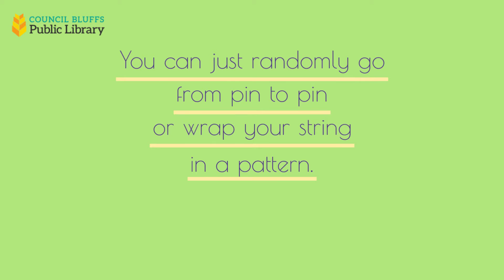Animoto video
This video provides the instruction for the TinkerZone To Go kit offered in Teen Central at the Council Bluffs Public Library for April 19, 2021.